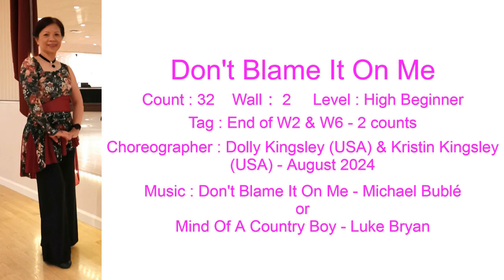Don't Blame It On Me Line Dance Teach & Demo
Count : 32
Wall : 2
Level : High Beginner
Choreographer : Dolly Kingsley (USA) & Kristin Kingsley (USA) - August 2024
                                or
              Mind Of A Country Boy - Luke Bryan